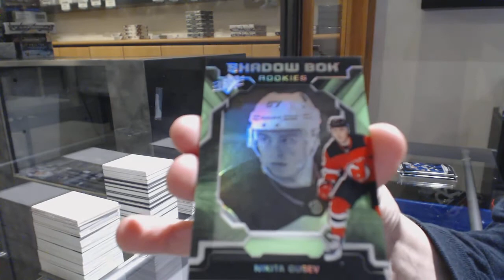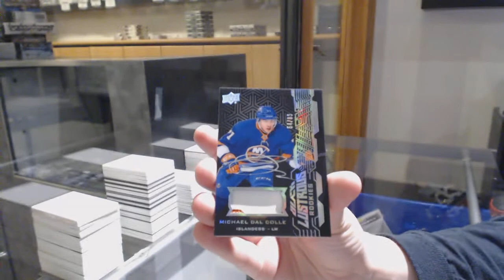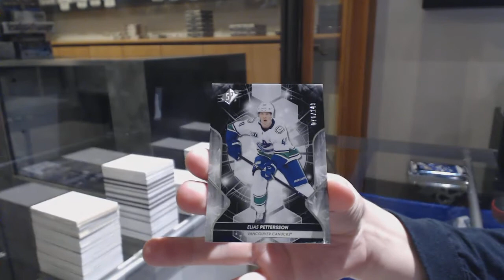PatrickBarry's 19-20 Upper Deck SPx Hockey 2 Box Break